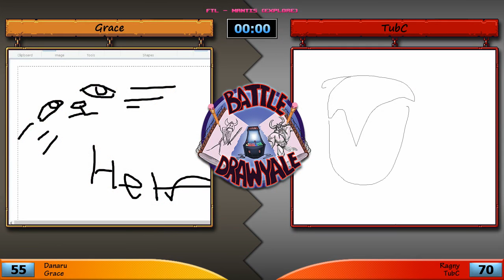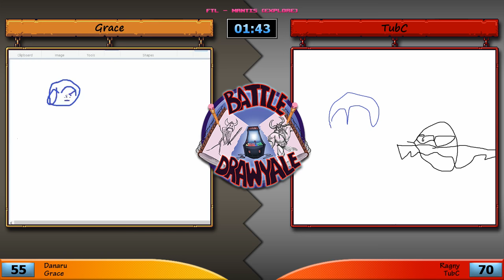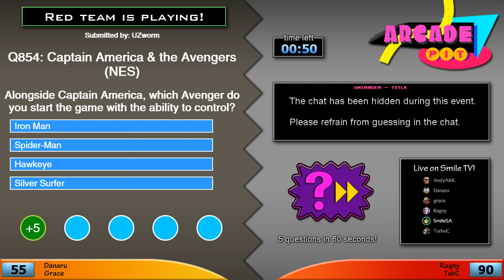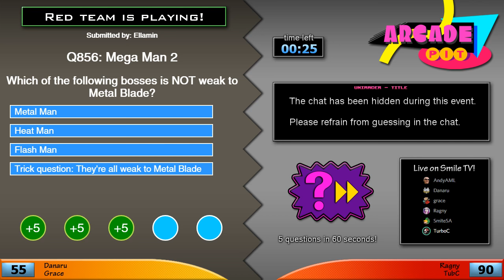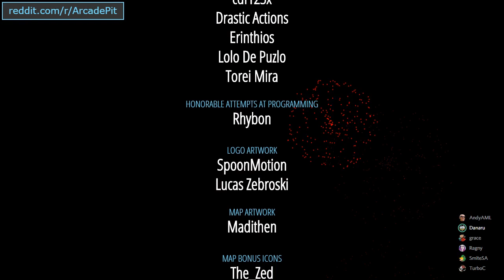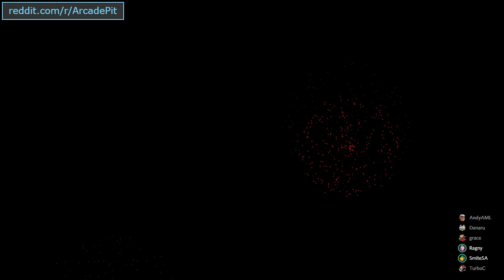Let's Play: Arcade Pit 32b - [RPSF] vs. [Replacement Squad]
Y-Team: Danaru, Grace
R-Team: Ragny, TubC

Co-hosted by P.A. Master. (AndyAML announces this time!)